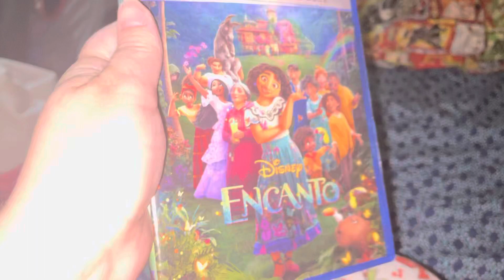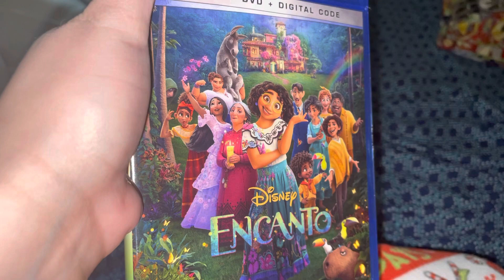Encanto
This is about a family with powers expect 1